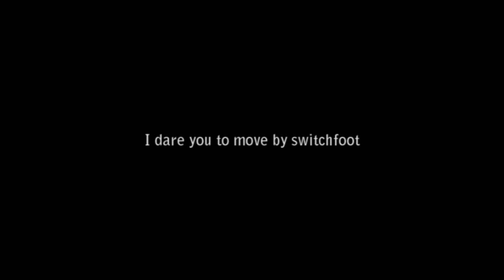like today never happened | chuck and blair [4x20]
something went seriously wrong with this video, it was still blocked even with the 40 seconds... BITCH!! so I decided to upload it again.